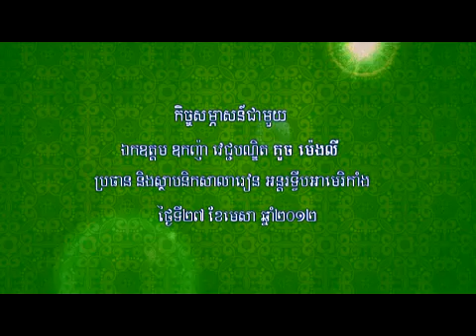3. My Leadership development